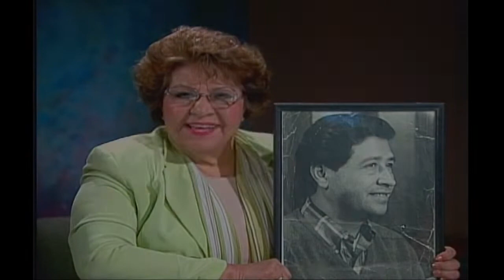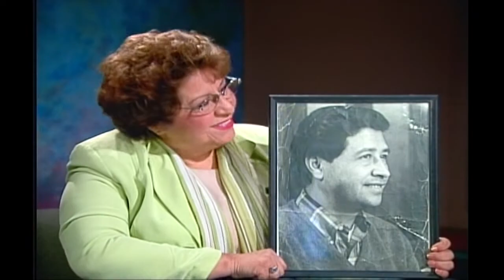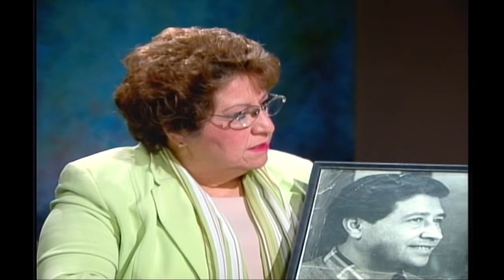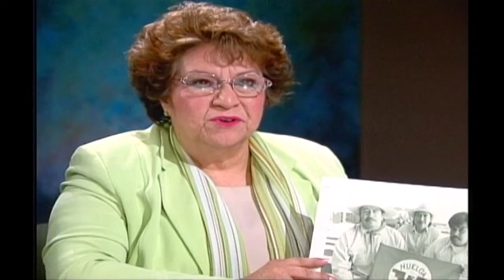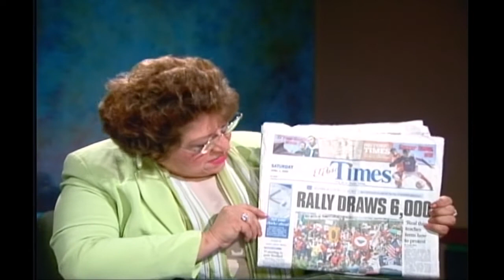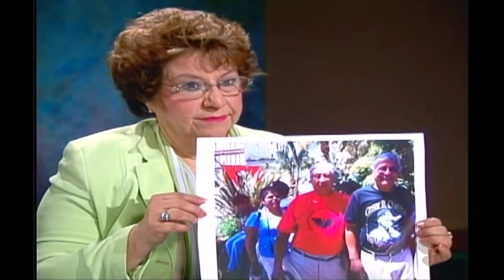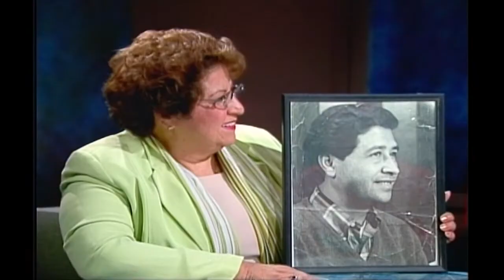Mature Living Special Episode Celebrating the life of Cesar Chavez with the Galvan Family.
This episode originally aired in 2006.

A conversation with the Galván family, who share their experience in the farming struggle led by César Chávez. They talk about their experiences working in the field, the difficulties faced, and the achievements obtained. They highlight the importance of education, non-violence, and continued commitment to social justice. The Galván family encourages young people to continue studying and get involved in politics to change unjust laws. Furthermore, they express their deep respect and admiration for César Chávez, whose legacy and mission continue to inspire their fight.